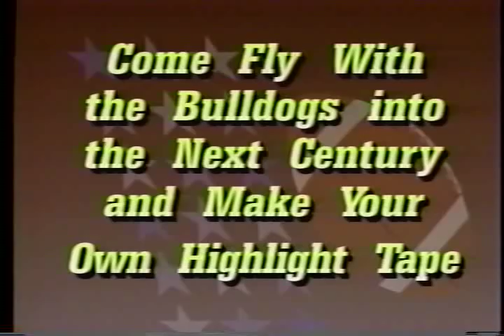1998: Louisiana Tech Football Highlights - Part 4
Led by Coach Gary Crowton and stars Tim Rattay, Troy Edwards, John Simon, and James Jordan, Louisiana Tech featured one of the nation's leading offenses in 1998.